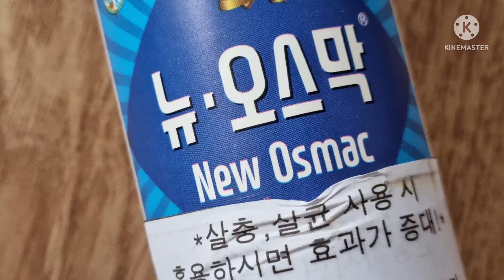장마지기전 비오는날 흐린날 균제 충제 쳐주기